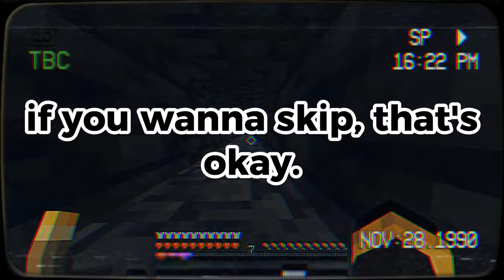Slightly Offensive Minecraft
Ayye it's episode 2 of my Minecraft series let's go woooooo